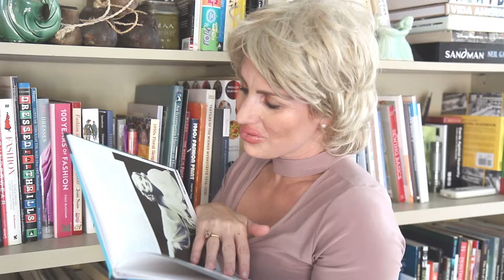BOTOX COMMERCIAL Spot #1